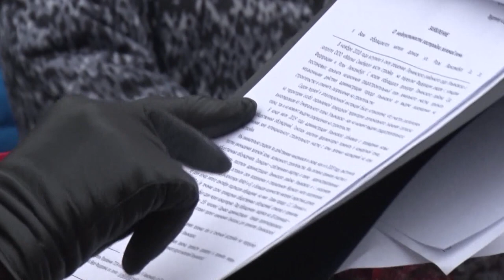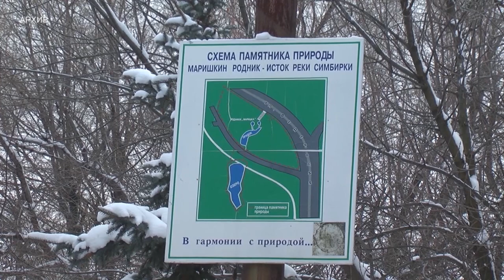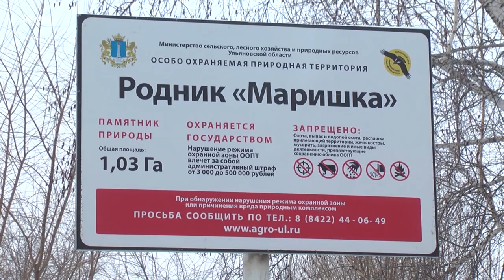Высотка вместо зеленой зоны? Маришкин родник в Ульяновске застраивать не будут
Застраивать или облагораживать – вот в чем вопрос. Уже больше года жители микрорайона близ Маришкиного родника вынуждены обивать пороги районной и городской администрации.